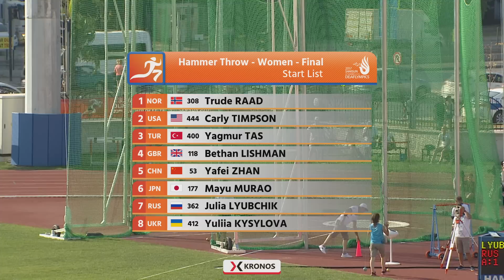2017 07 23 ATHLETICS HIGHLIGHTS HAMMER THROW WOMEN FİNAL DEAFLYMPICS2017